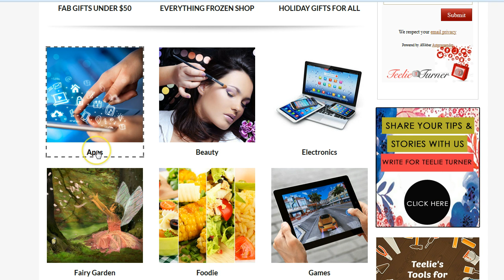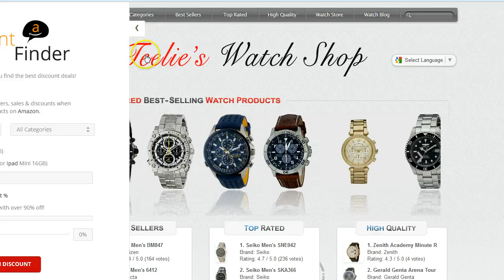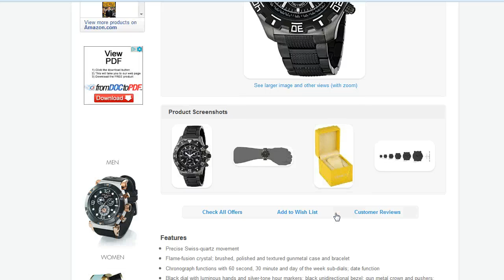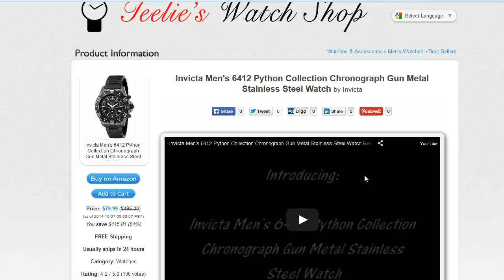Teelie Turner Store Reviews | Shop Sites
Teelie Turner Store Review | Shop Sites | Teelie Turner
We have several shopping sites for you to enjoy..they are specialty stores. secured with Amazon check out! Enjoy!

Thank you so much for watching our video-Please click the Like button and make sure you subscribe to our Channel so you will be the first  to know when we review more products, deals, offers, an tips from our partners. Many of our partner offers are time sensitive and we will be sure to put end dates on the offers! Please leave a comment on what products or videos you would like to see-or just say hi! Now click the link below and get over to Teelie Turner to get your deals before someone else does!